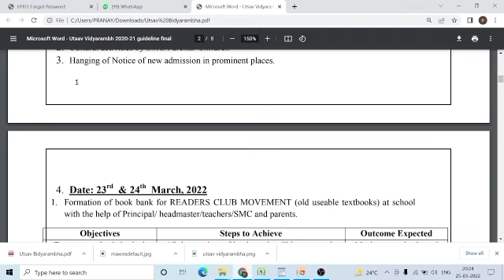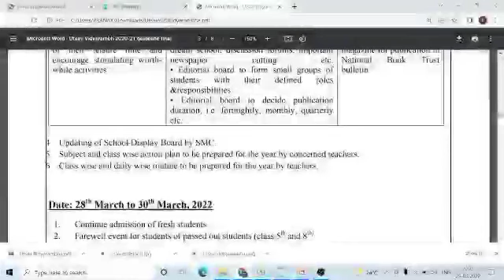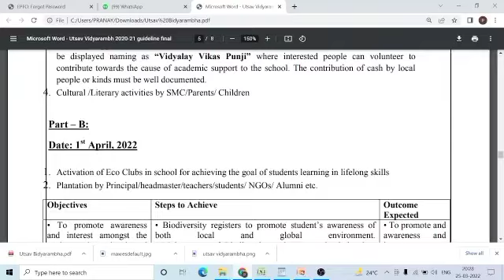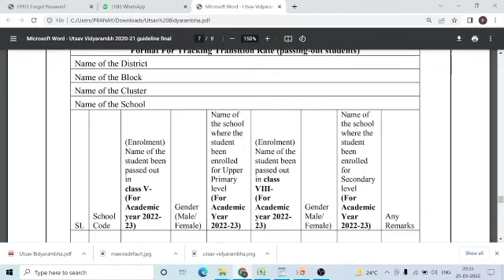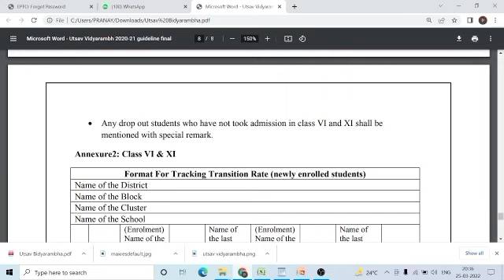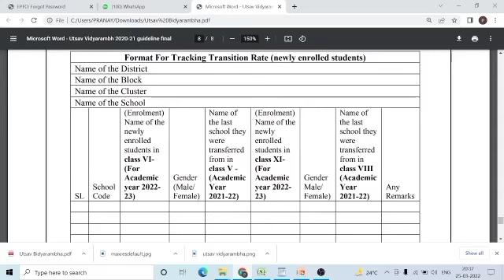Utsav Vidyarambha || Transition Record Mendatory || Activity Schedule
About the video
Transition Rate
How do you calculate transition rate?
What is transition rate education?
Utsav Vidyarambha
utsav vidyarambha 2021
Student Transition Rate
Promotion Rate
Student Drop out
Drop Out Student
New Admission
Enrolment Drive
How to fill up format for transition transition rate
Annexure for transition rate
Instruction to school
Govt of assam
Govt school
New admission
new academic session
student promotion
Oth for Teacher
students
parents
SMC Members
সংকল্প
sonkolpo